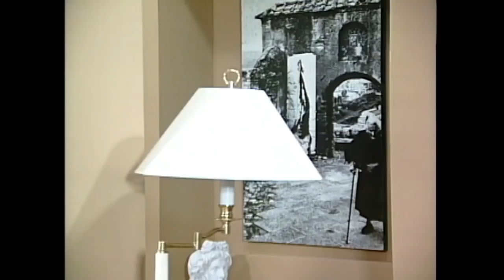El reportaje de Clemente | Volver a empezar - T1E36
Teleserie de Televisión Nacional de Chile emitida el primer semestre de 1991. Cuenta la historia de Margot Albónico (Jael Unger), una exitosa escritora exiliada que vuelve al país tras muchos años y busca solucionar conflictos pendientes con su hijo Pedro Pablo (Alfredo Castro).

Al llegar Margot forma un estrecho lazo con su nuera Valentina Urmeneta (Claudia Di Girólamo) en quién ve muchas similitudes con ella misma. Esta repentina amistad no es mirada con buenos ojos por Pedro Pablo y las cosas empeoran cuando por medio de ella, Valentina conoce a Martín Barnes (Francisco Reyes).

 Los profundos cambios que vive Valentina con la llegada de su suegra y la inevitable atracción que siente por Martín harán que esta esposa y dueña de casa se replantee sus decisiones y se atreva a volver a buscar la felicidad.